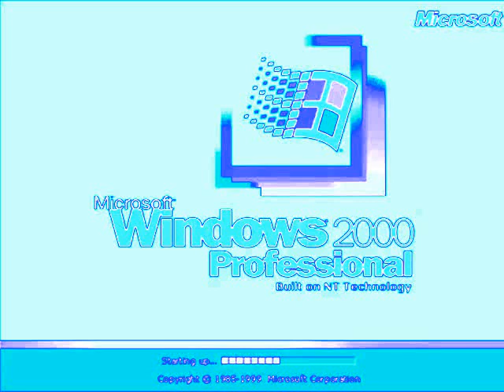Windows 2000 in Wrong Chorded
gradient map: x is trippyness
audio: chorded